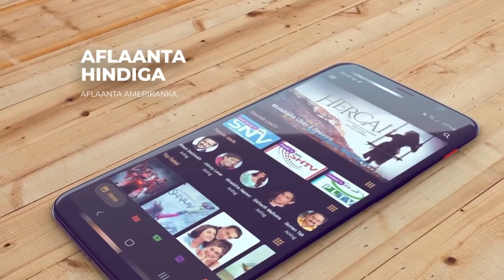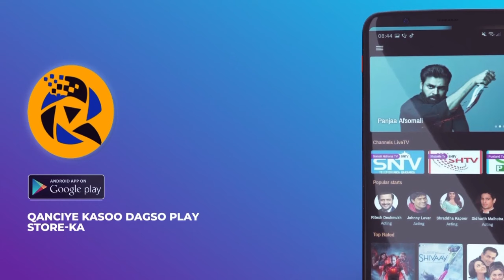Dhoofka xoolaha oo dib uga billaabmay dekadda Kismaayo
Dekadda magaalada Kismaayo waxaa ka socda dhoofka xoolaha nool oo muddo dheer hakad uu ku jiray.

Waxaa hadda dekadda ku xeran markab qaadaya in ka badan laba kun oo neef oo lo’o ah, sida ay sheegayaan mas’uuliyiinta dhoofka xoolaha.